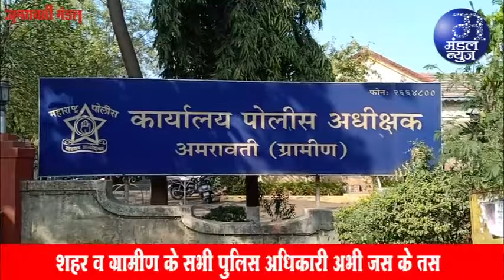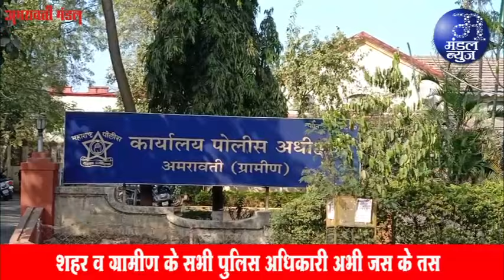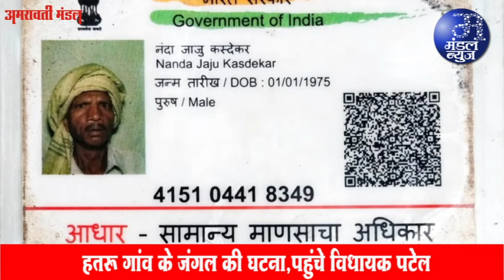54 लाख मराठाओं को तुरंत मिलेंगे कुणबी प्रमाणपत्र | 18 01 2024 | Mandal News